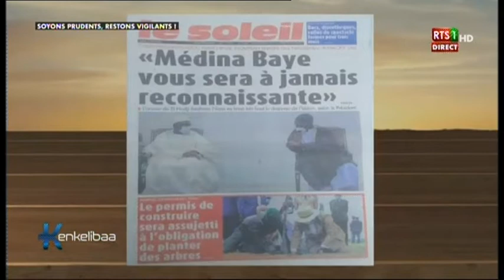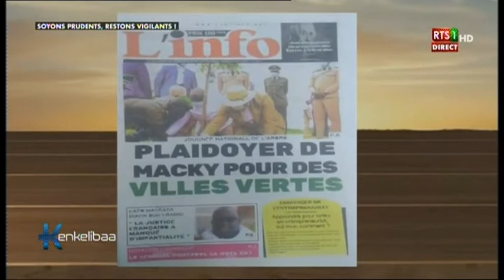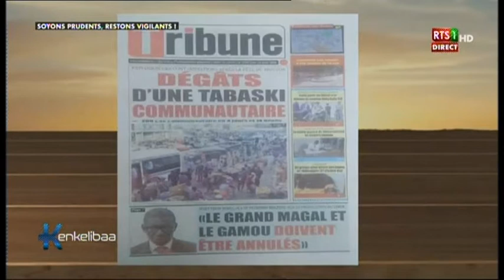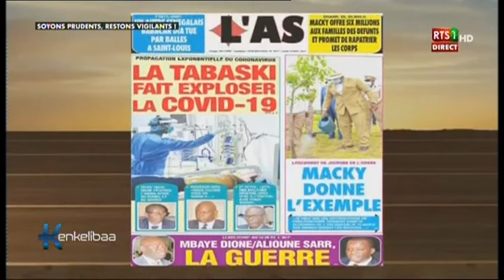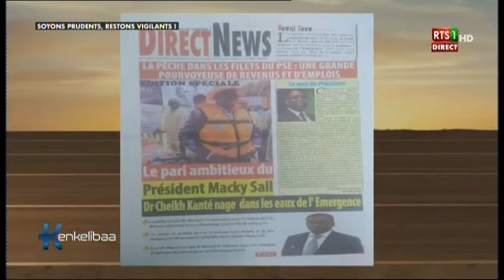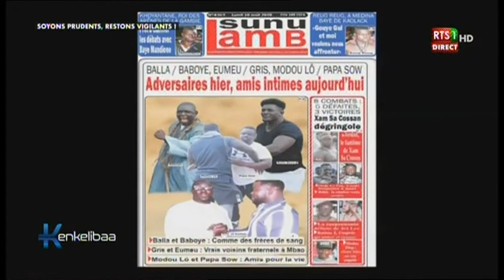Revue de presse de la RTS du 10 août 2020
Sur le plateau de Kinkélibaa de la RTS, c’est Sarah Louyah sur le plateau qui commence la revue de presse de ce lundi 10 août 2020 par la célébration de la journée de l’arbre. Il y a la réforme du code de l’Urbanisme et du code de construire pour un Sénégal vert,  les dégâts de la Tabaski avec les augmentations de cas de coronavirus et l’église qui demande aux fidèles de rester chez eux font aussi l’actu. ?